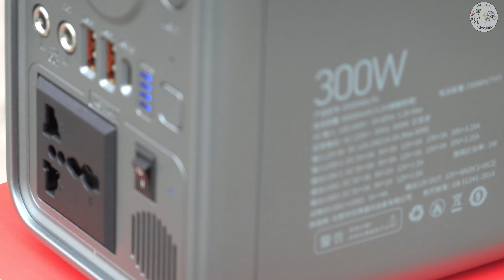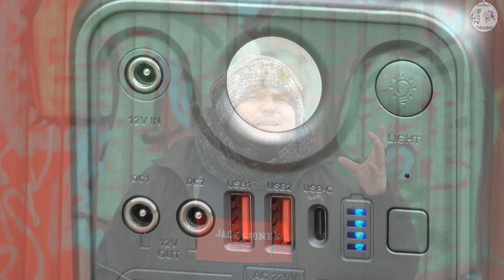Questa NON È Una Normale Power Bank! È Una Stazione Elettrica ALTERNATIVA!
LEGGI QUI SOTTO ⬇️⬇️⬇️

Recensione oggi della powerstation Yoobao in grado di fornire corrente a 220 volt!

La Yoobao è attalemnte terminata.
Powerstation dalle stesse caratteristiche:
⚡️ Altro modello più costoso qui

🎁 PROVA AMAZON PRIME

💰 ▬▬▬▬▬▬▬▬▬▬ CONTATTAMI ▬▬▬▬▬▬▬▬▬💰
NON RISPONDO PER MAIL A RICHIESTE DI AIUTO. Scrivete su Instagram o lasciate un commento